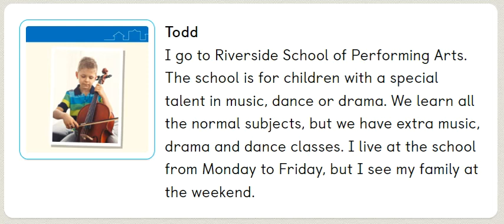PB pg. 10 - activity 16 - Todd.